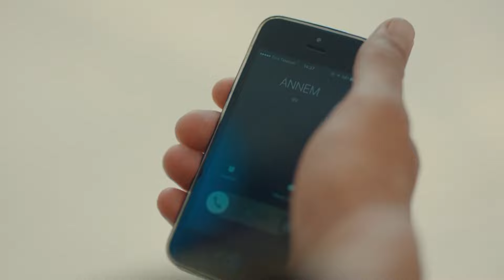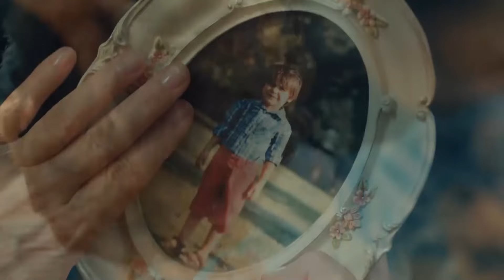El Policía Encubierto Dentro De La Mafia #1 - Infiltrado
El Policía Encubierto Dentro De La Mafia #1 - LOS HOMBRES DE LA POLICÍA Y LA MAFIA

Producción: Ay Yapim
Productor: Kerem Catay
Director: Uluc Bayraktar
Guión: Ertan Kurtulan, Toprak Karaoglu